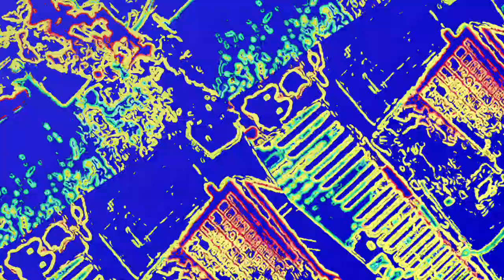[EPILEPSY WARNING] Movie 23 05 30 14h25m00s